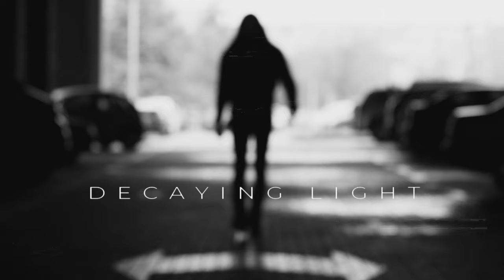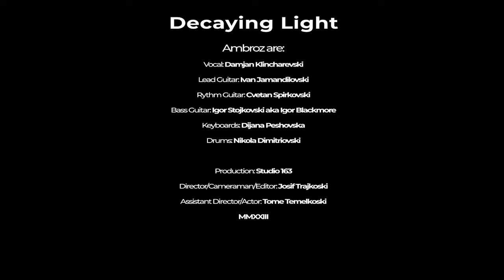Ambroz - Decaying Light (Official Music Video)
Official music video for "Decaying Light" from the album "Monuments of The Deceived"
Music and Lyrics written by Ambroz

Production : Studio 163
Director/Cameraman/Editor : Josif Trajkoski
Assistant Director/Actor : Tome Temelkoski
2023

Lyrics :
A thousand reasons to end the cycle of the world
Lifeless consumption of all that is true

Flammae exsistentiae lumen obiturum

Trapped in hierarchy, caged in poverty
A burden of hope, limiting reality

Twisting, raging, fading

A past resemblance and calculated thoughts
Radical betrayal of the loyal host

Lurking, howling, (in) despair

Oh imprisoned Sun,
Once more, you will shine
Throwing your rays on thee
Blinding everyone so mercilessly

Shattered star, a puzzle of time
Endless source, brightest divine

Light up the sky, deform the air
Give a glimpse of your solar flare

Endless source, brightest divine x 2

"The flames of existence are a dying light”